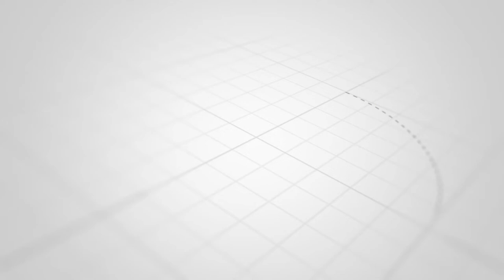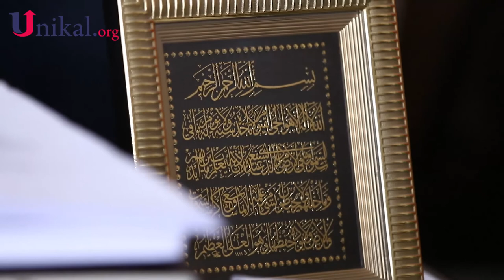"Nazirlər bayırda, müavinləri həbs olunur"- Əli Əliyev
TEQLƏR :
həbs qətimkan tədbiri,
qadın həbsxanası,
kürdəxanı həbsxanası,
şuşa həbsxanası,
həbs et,
həbsdən qaçış,
uşaq həbsxanası,
paster həbs,
bakı ruhlarımızı həbs eliyir,
ömürlük həbs cəzası,
nəcməddin sadıqov həbs edildi,
səlim müslümov həbs edildi,
əli həsənov həbs edildi,
məni həbs et,
rasim məmmədov həbs edildi,
rövnəq abdullayev həbs edildi,
rövşən əkbərov həbs,
rövşən əkbərov həbs edildi,
əli kərimli həbs olundu,
rövşən əkbərov həbs olundu,
əjdər ol həbs olundu,
kamil zeynallı həbs edildi,
kamil zeynallı həbs olundu,
səlim müslümov həbs,
nuray məhərov həbs et,
nuray həbs et,
paster həbs olundu,
rövnəq abdullayev həbs olundu,
rüzgar həbs oldu,
vüqar səfərli həbs olundu,
allahşükür paşazadə həbs olundu,
polad aslanov həbs,
vüqar səfərli həbs edildi,
tural abbaslı həbs,
həbs yerlərində saxlanılan şəxslərin hüquq